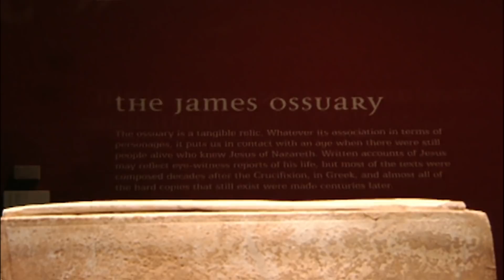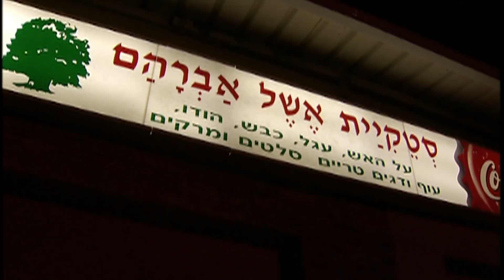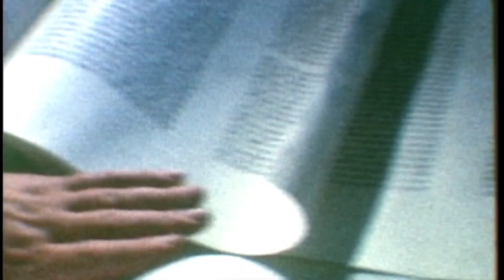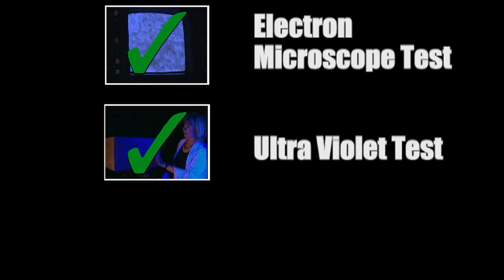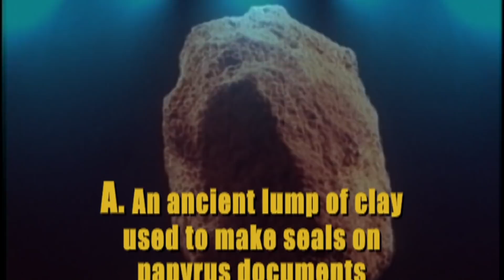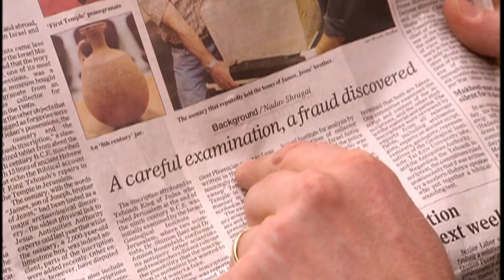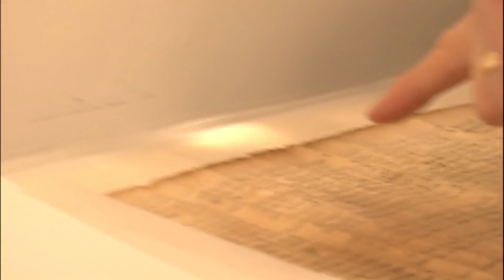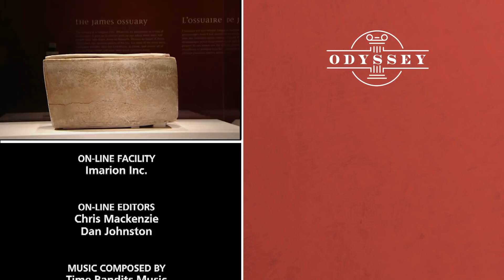Body Of Christ: The Mystery Of The James Ossuary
The antiquities market has long been plagued by fakes and forgeries, but current controversies over the James Ossuary and Jehoash Stone have been complicated by politics, making it almost impossible to properly assess the authenticity of artifacts.